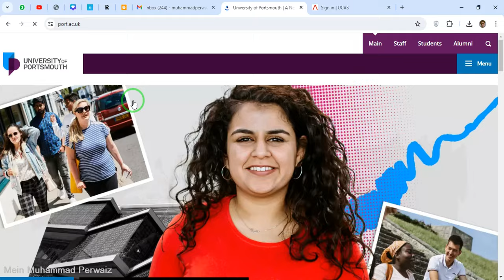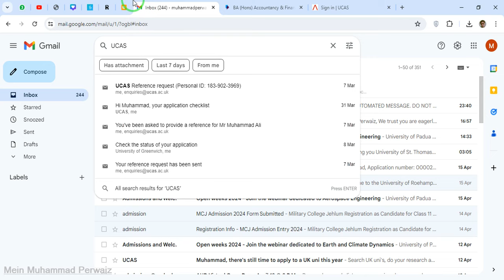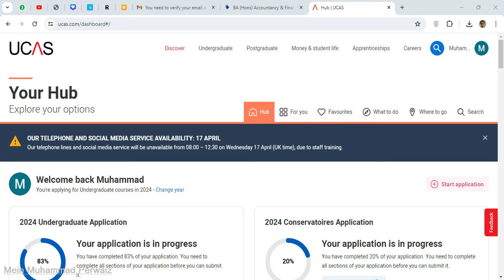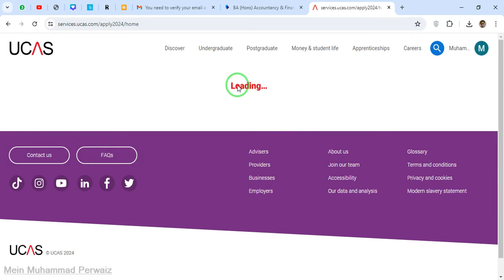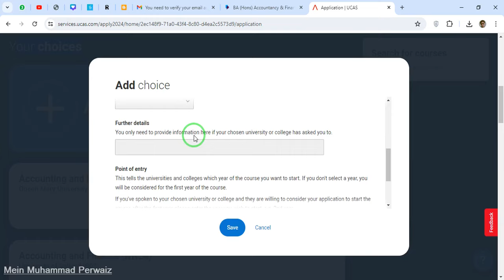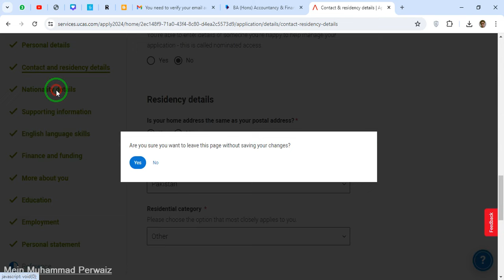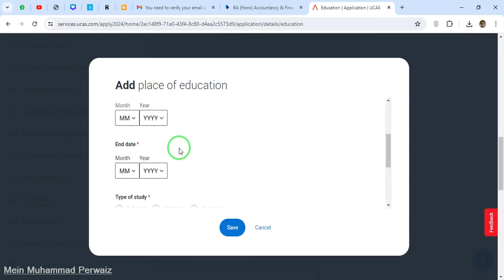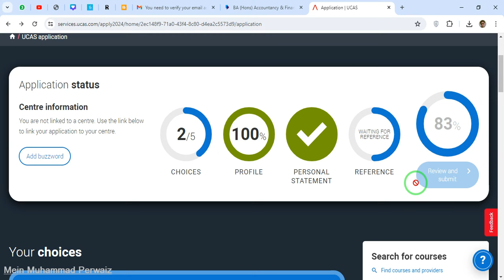University of Portsmouth Fully Funded Scholarship 2024-25: How to Apply & Study in the UK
Discover the opportunity of a lifetime with the University of Portsmouth Fully Funded Scholarship for the academic year 2024-25! This comprehensive guide outlines the application process and essential steps to embark on your academic journey in the UK. Learn about eligibility criteria, required documents, and deadlines to ensure a successful application. Explore the vibrant academic programs, research opportunities, and student support services available at the University of Portsmouth. Whether you're pursuing undergraduate or postgraduate studies, this scholarship opens doors for international students seeking financial aid. Start your adventure today and unlock the possibilities of studying at a prestigious institution while experiencing the rich culture of the UK. Dive into this guide and take the first step towards your academic dreams!

fully funded scholarships,university of portsmouth,university of edinburgh scholarship,fully funded scholarship,university of edinburgh 2024,university of edinburgh indian students,university of edinburgh 2024,how to apply in european universities,university of edinburgh business school,university of edinburgh campus tour,scholarships,university of edinburgh,university of edinburgh uk,university of edinburgh application process